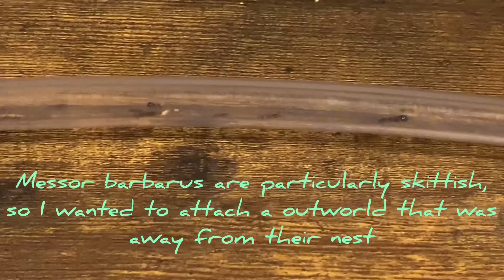General Update - Coming out of Hibernation - 24th March ‘23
Hello! It’s been a long time since my last update! All my ants have been in hibernation, so there hasn’t been much to film anyway. I’ve upgraded a few of their nests (and got a new desk!), I’ve possibly lost a colony since my last upgrade (RIP Lasius Flavus) but I’ve also got a couple of new additions too. It’s nice to be out of hibernation!